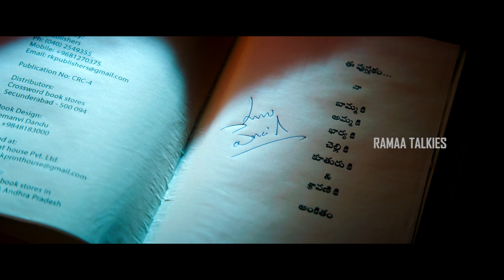Nani & Priyanka Mohan Latest Action/Comedy Movie | Kartikeya, Priyadarshi, Sukumar@ramaatalkies2191